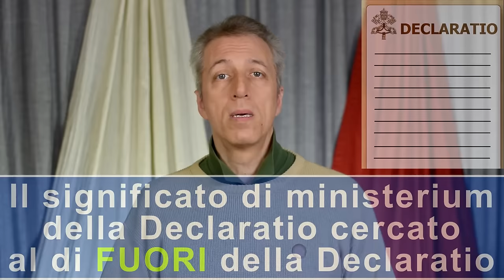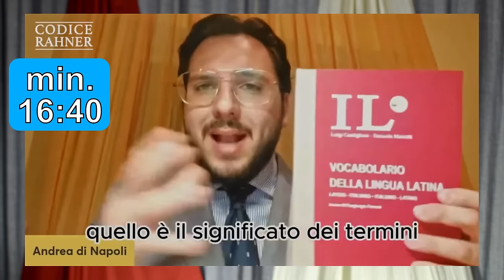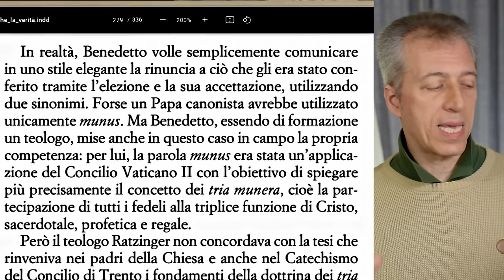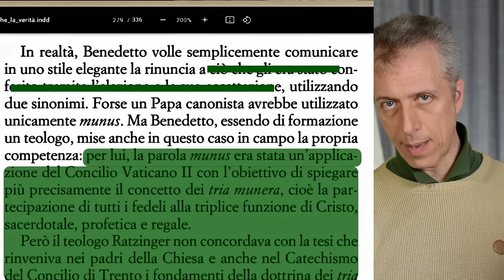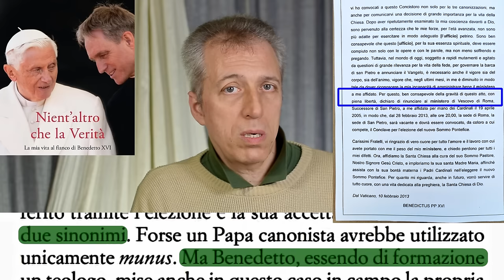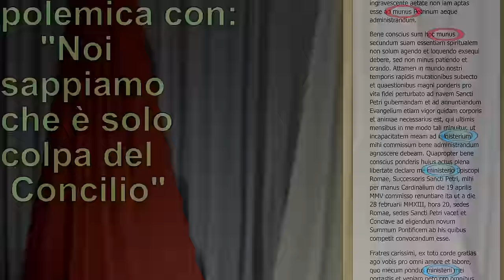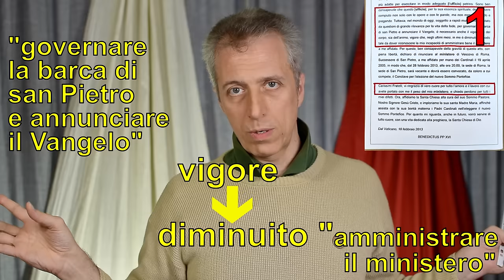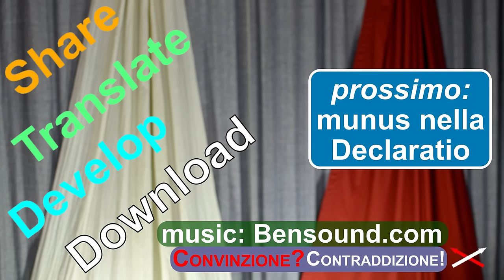Andrea di Napoli, Geraldina Boni, “Nient'altro che la verità”, BXVI – 23 02 5di5 Convinz-Contradd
Andrea di Napoli, Geraldina Boni e il libro “Nient'altro che la verità” parlano del ministerium della Declaratio senza leggere la Declaratio. Ognuno riporta la propria interpretazione basata chi sul vocabolario di latino, chi su alcuni canonisti, chi su una indagine psicologica e storico-teologica su Benedetto XVI. Eppure Benedetto XVI ha scritto nella Declaratio 2 volte cosa lui intenda per ministerium di un Papa. Agosto 2024 Mark Voice.

Capitoli:
00:00 Ministerium nella Declaratio
02:33 Andrea di Napoli ministerium
07:41 Geraldina Boni ministerium
10:11 “Nient'altro che la verità” ministerium
15:33 Foto copertina ingannevole
20:29 Ministerium secondo BXVI

                                                         DECLARATIO
Carissimi Fratelli,